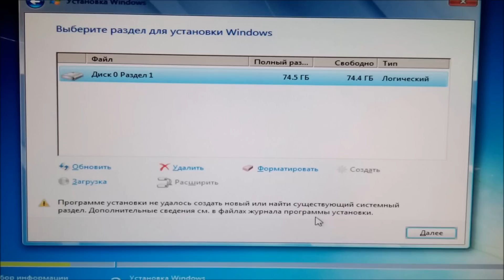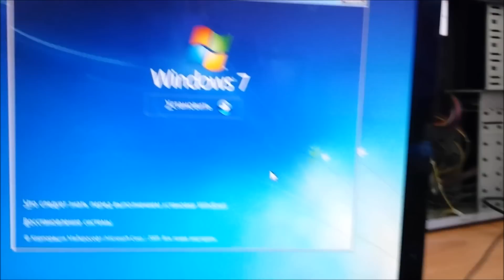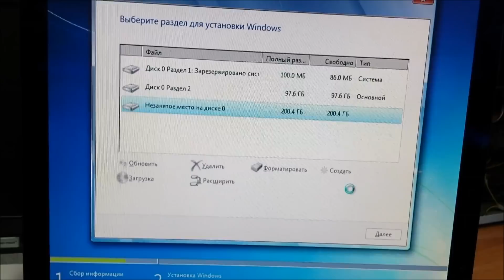Программе установки не удалось создать новый или найти существующий системный раздел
Всем кому не помог данный способ.
1. Рекомендуется проверить в какой разъём вы вставили Флэшку. Если это USB 3.0 синего цвета, переставте в USB 2.0.

2. Посмотрите какого типа ваша флэшка. Если она USB 3.0 (штекер синего цвета) и вы перепробовали все варианты. То замените флэшку на обычную USB 2.0

Setup was unable to create a new, or find an existing section

Либо по номеру карты:
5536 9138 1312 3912 Тинькофф MASTERCARD

Криптовалютой:
BTC: 1F1AE3wDLzdVhAewjnD3Vs591bLk78ibbA
USDT TRC20: TMVHuUp2SiA663tsLvXTa69XjeteAexpnb
TON: UQCi6gGWBGubP_qpUe93TEowslXoAsACuxSEpXZTuaUpKXht

БлагоДарю всех за поддержку и очень ценю!